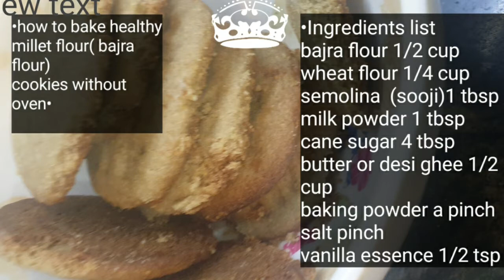how to make bajra flour(millet flour) cookies| healthy biscuits without oven